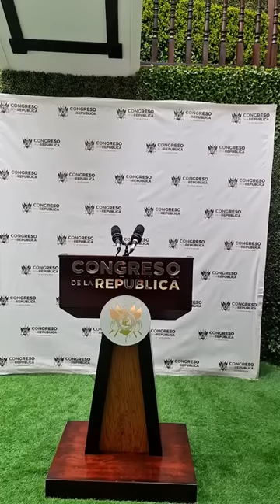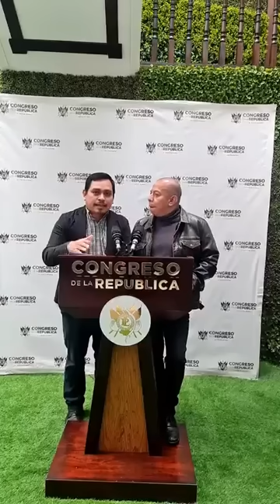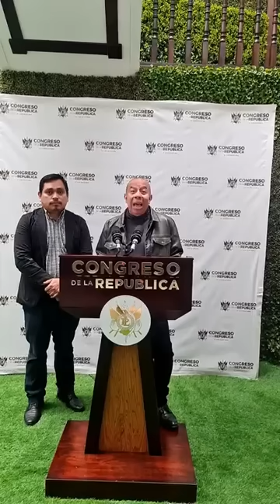URGENTE POR DENUNC14 DEL PRESIDENTE GIAMMATEII ALDO DAVILA LE QUITAN LA INMUNIDAD Y PODRIA IR PRESO